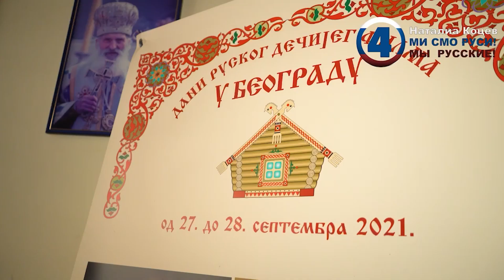Руси у Србији су једини народ који нема своје представнике у Националном савету националних мањина!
Однос Срба према Русима у Србији јесте братски, шта више та граница између два народа често се преплиће и губи, али Руси су ма колико их блиско доживљавали ипак засебан народ са засебном културом и својим обичајима. И Руси у Србији су једини народ који није дефинисан правима националне мањине и то из једног парадоксалног разлога - Русе у Србији  не представљају Руси, већ група Срба која је на тај начин нашла начин да заради а не да некоме помогне, што и јесте прави разлог формирања и постојања националног савета националних мањина.

Гост емисије Васељенска била је Марина Галогажа, председница удружења сународника Русије а тема емисије су избори за националне савете националних мањина који се одржавају 13. новембра.

" Ми и Црногорци смо задњи у Србији који су формирали национални савет и то 2018. године. Било је покушаја и раније, али наши Срби су нам говорили - ма дајте, шта ће вам национални савет, ви сте наши, ви сте заштићени. Међутим, време је показало да је итекако потребан национални савет, да нама требају институције преко којих би могли да остварујемо своја права за која смо били једноставно ускраћени, " наводи Марина и додаје:

" Ми јесмо један народ, ми јесмо Србима најближи народ. Кад гледаш историју, не знаш где се завршава руска а почиње српска, и где почиње српска а завршава се руска. Али дешавања у свету су таква и поред тога Србија је остала последња земља на свету где се добро односе према Русима, још увек."

Марина је изнела низ проблема са којима се суочавају поводом избора за национални савет националних мањина и постојање још листи које претендују да представљају руски народ на предстојећим изборима, а на којима нема ниједног јединог Руса.

О односу према Русији и ономе чиме се они као Савет баве, погледајте у целој емисији.

Аутор и водитељ: Весна Веизовић

🗣️ Уколико имате жељу да подржите рад ТВ Васељенска, донације можете уплатити на следећи начин:

Корисник: УГ Васељенска
Сврха уплате: Донација за Васељенска ТВ
Текући рачун (динарски):
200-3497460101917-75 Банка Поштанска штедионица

Васељенска на друштвеним мрежама:
💬 Ставови изнети у емисији или прилогу нису нужно ставови редакције Васељенска или аутора емисије.